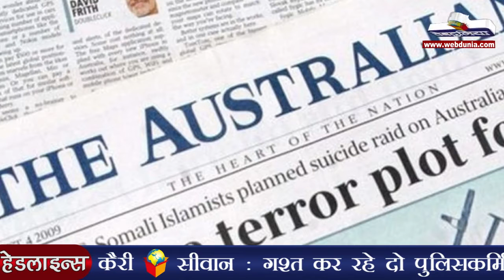CBI छापा : मोदी पर भड़के केजरीवाल : 'CBI Raided My Office', PM Modi 'Psychopath': Kejriwal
दिल्ली सरकार के मुख्य सचिव राजेन्द्र कुमार के घर और दफ्तर पर सीबीआई ने छापा मारकर उसे सील कर दिया। दूसरी तरफ मुख्यमंत्री केजरीवाल ने सोशल मीडिया पर ये जानकारी देते हुए कहा कि मेरे दिल्ली सचिवालय के दफ्तर पर छापा मारा गया है। केजरीवाल ने ट्‍वीट करते हुए लिखा है कि प्रधानमंत्री नरेंद्र मोदी कायरता दिखा रहे हैं, वे मनोरोगी हैं और मेरा सामना नहीं कर पा रहे हैं।